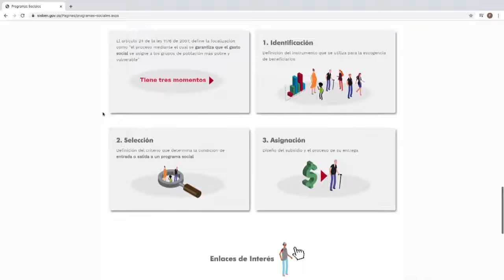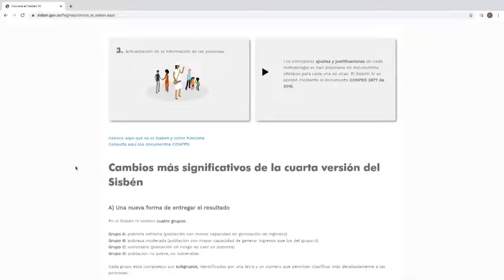Devolución de IVA | ABC, Conozca todo lo que debe saber sobre el pago de Devolución de IVA 🙏👌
Aprende sobre los aspectos más relevantes del programa de Devolucón de Iva en Colombia, pagos, ciclos, montos y focalización de hogares.